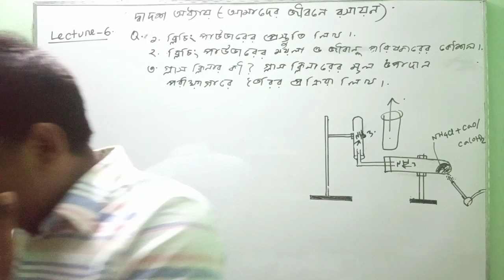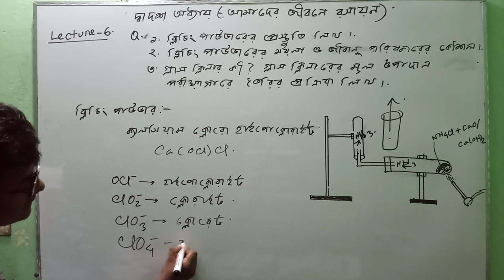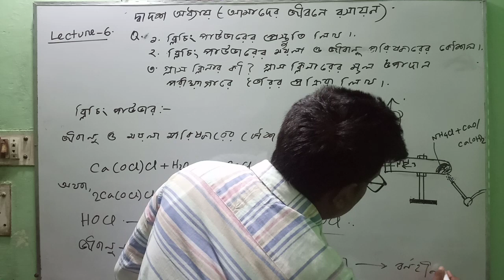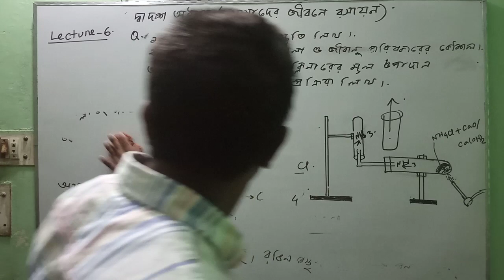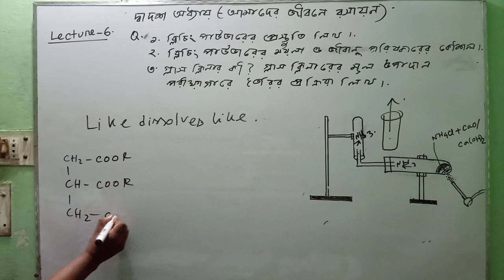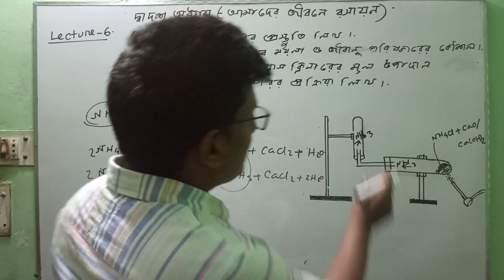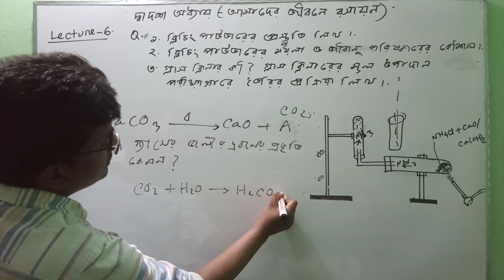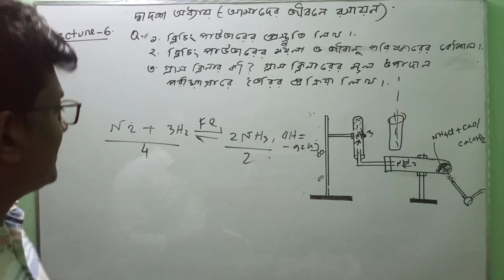আমাদের জীবনে রসায়ন(Chemistry in Our Life)। SSC. ব্লিচিং পাউডার এবং গ্লাস ক্লিনার) লেকচারঃ৬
আলোচ্য বিষয়ঃ ১. ব্লিচিং পাউডারের প্রস্তুুতি লিখ।
২. ব্লিচিং পাউডারের ময়লা পরিষ্কারের কোশল অালোচনা কর।
৩. গ্লাস ক্লিনার কী? গ্লাস ক্লিনারের মূল উপাদান পরীক্ষাগারে প্রস্তুতি লিখ।
৪. সৃজনশীল প্রশ্ন।